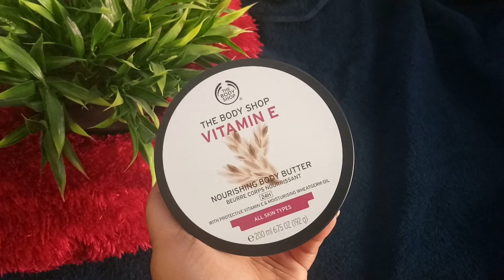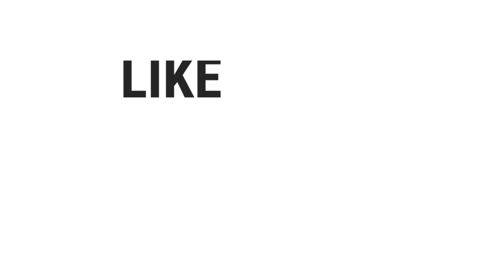Top & Best Ever Body Lotions For Winters On Budget || For All Skin Types WeekBeforeNewYear Day-1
Hi Guys,
Here is the Top 5 Body Lotions For Winters which is suitable for all the skin types.

Links For The Lotions:

1. Vaseline Intensive Care Cocoa Glow Body Lotion

2. Nivea Body Smooth Milk

3. Ponds Triple Vitamin Moisturizing Lotion

4. Aveeno Daily Moisturizing Lotion For Dry Skin

5. The Body Shop Vitamin E Body Butter (Same product is not available on nyka) link for the alternate one

Thank you so much for the support loves. I hope it continues.

With Love
Ananya Rao